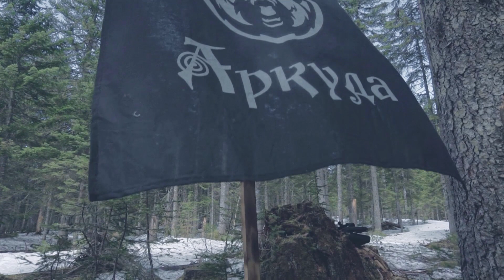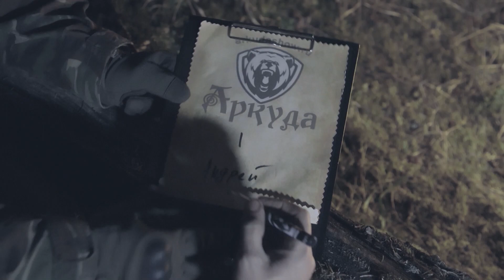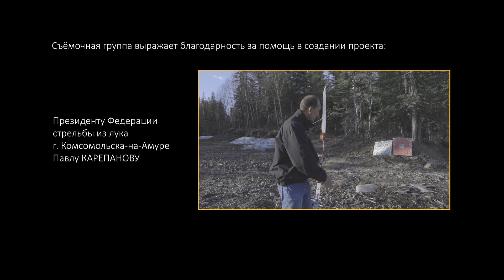Шоу Аркуда 03 сезон 04 серия "Охота"